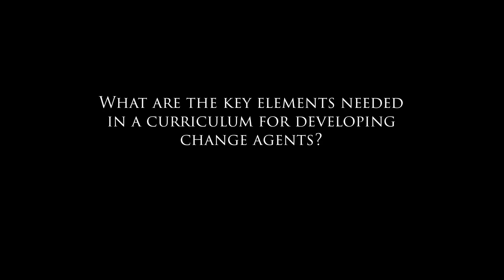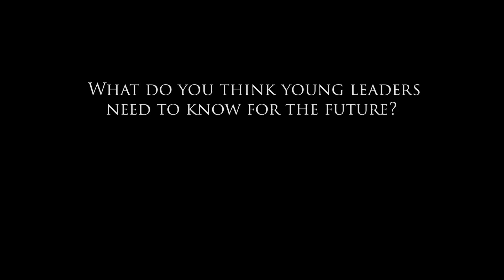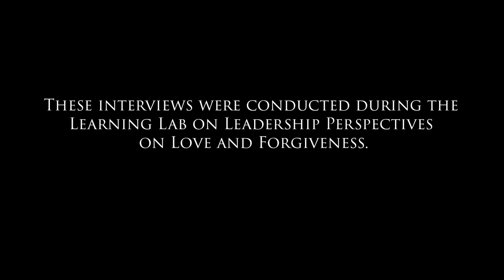REBECCA RAPOSO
Este vídeo foi gravador durante o laboratório de aprendizagem sobre amor e arrependimento patrocinado pelo Instituto Fetzer em abril 2015, no Sinal do Vale, APA de Petrópolis. Vinte e dois educadores foram entrevistados sobre o tema de como formar agentes de transformação.